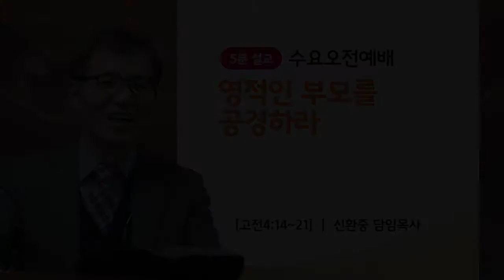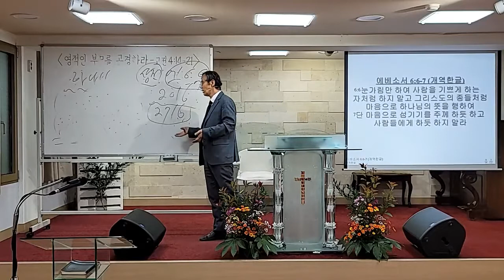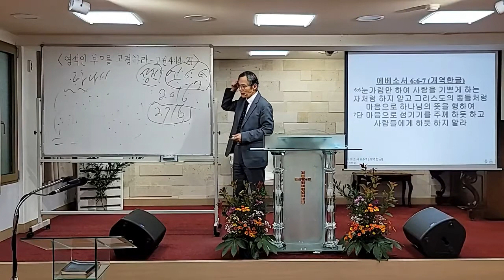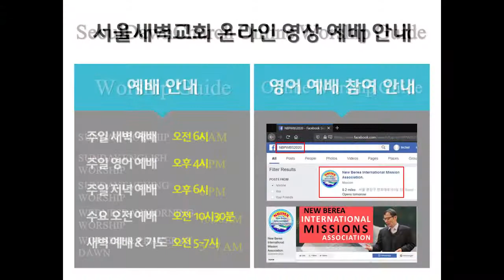영적인 부모를 공경하라 [5분설교/수요오전11시예배] 210922, 한국어 / 서울새벽교회 신환중목사